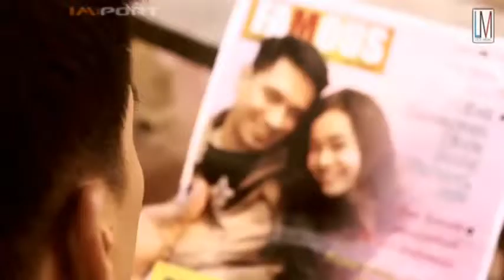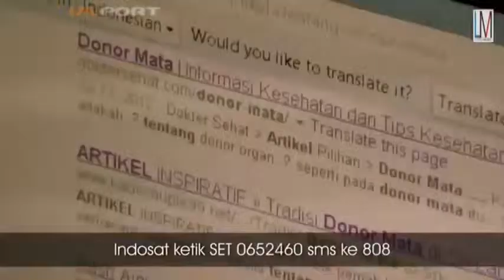Duo Grande - l Love You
Telkomsel Ketik RING SUB GRAJP kirim ke 1212